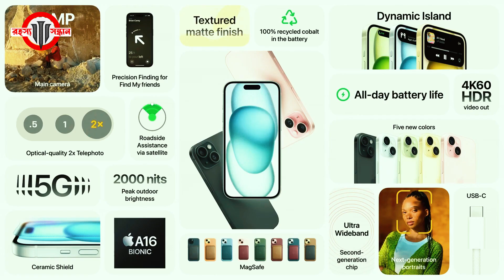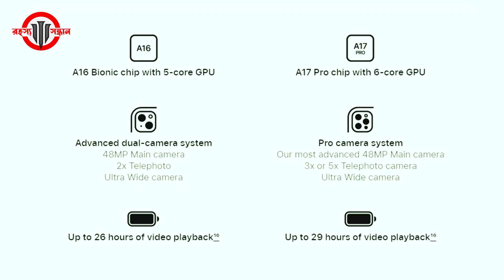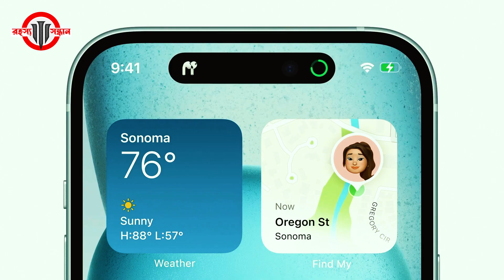iPhone 15 Series Price full Specification । iphone 15 release date iphone 15 pro iphone 15 pro max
আইফোন ১৫,আইফোন ১৫ প্রো,আইফোন ১৫ সিরিজ,আইফোন ১৫ কবে আসবে,আইফোন,আইফোন ১৫ প্রো ম্যাক্স,নতুন আইফোন ১৫,আইফোন ১৫ এর দাম,আইফোন ১৫ প্লাস,আইফোন ১৫ আল্ট্রা,আইফোন ১৫ ক্যামেরা,আইফোন ১৫ প্রো ম্যাক্স দাম কত,আইফোন ১৫ কেমন হবে,আইফোন ১৫ প্রো এর দাম,বাংলাদেশে কবে আসবে আইফোন ১৫,আইফোন ১৫ দাম,নতুন আইফোন মডেল,আইফোন ১৫ ও ১৫ প্রো,আইফোন ১৫ এর রিভিউ,অঅইফোন ১৫ খবর,আইফোন ১৫ তে কি থাকছে,আইফোন ১৫ কবে আসবে,আইফোন ১৫ এর নতুন ফিচার,কি কি থাকছে আইফোন ১৫ তে